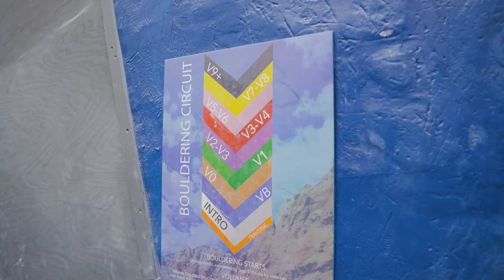I Challenge Rockentry to a Bouldering Comp - @rockentry VS Miguel Climbs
Oswaldo from Rockentry has made Las Vegas his new home. But he'll have to go head to head against me in a fierce bouldering comp before he can feel welcome here.
Who will win this battle of the Mexican climbing Youtubers?

Table of Contents:
0:00 Smack Talk
2:12 Rules
3:55 Boulder #1
8:35 Boulder #2
17:34 Boulder #3
20:00 Winner
22:25 Outro

Links to my gear:
Main camera
Secondary Camera
Favorite Lens
2nd favorite
3rd favorite
Wireless Mic
Small Gimbal
Favorite Tripod
Carbon Fiber Monopod